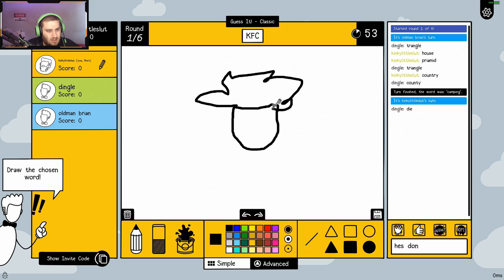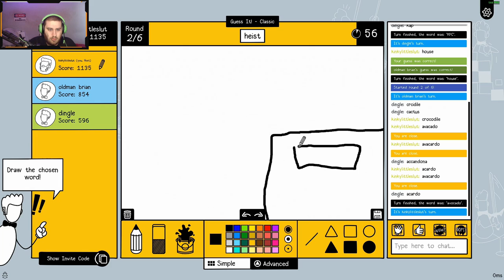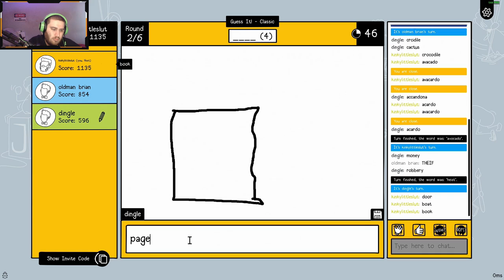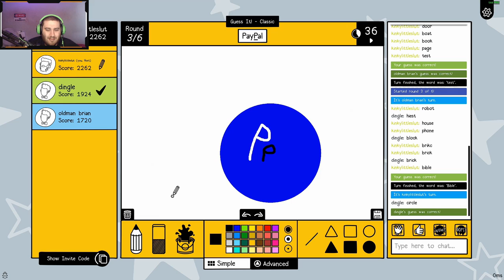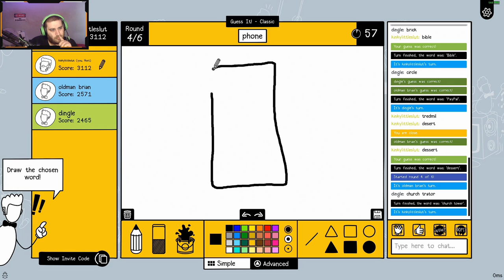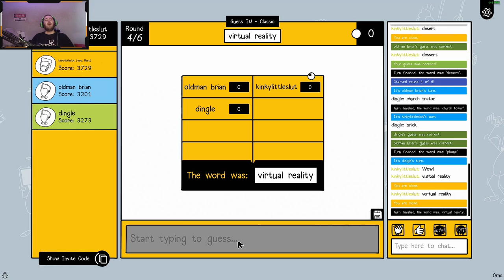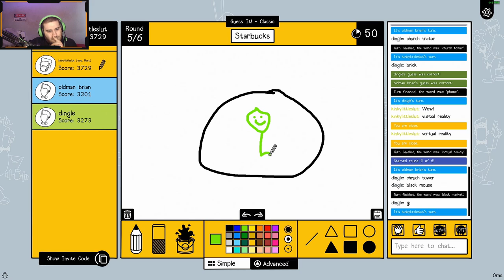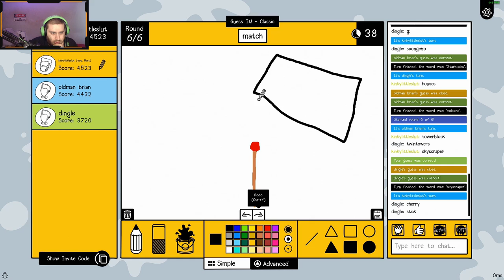We Cant Draw Or Spell - Scribble It!!